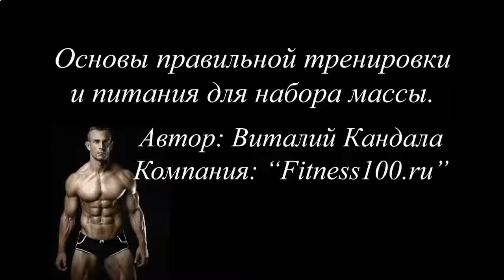Можно ли в 40 лет накачать мышцы